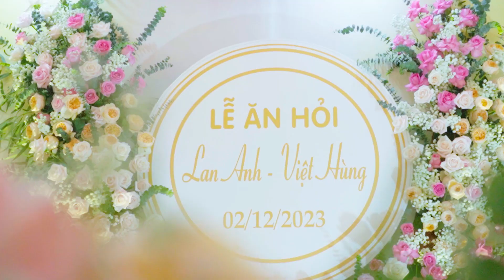LỄ ĂN HỎI LAN ANH VIỆT HÙNG